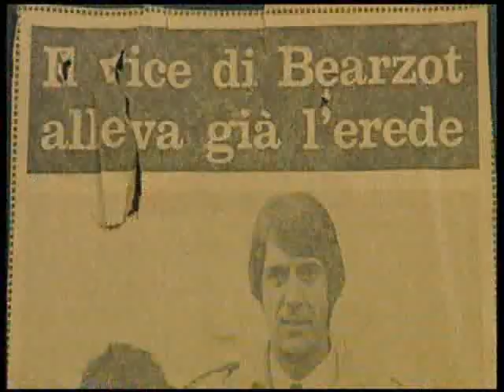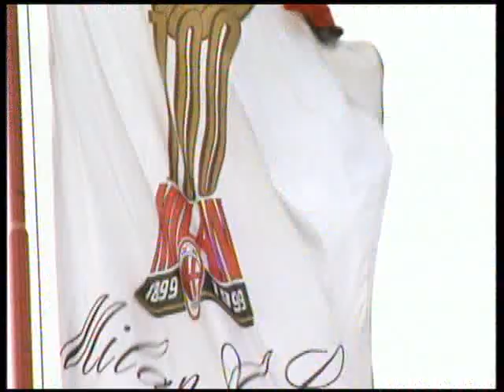Sfide - A casa del Capitano - Paolo Maldini - Anno 2000